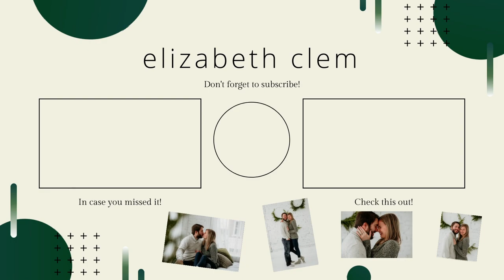HOW I RUN MY BOUDOIR PHOTOGRAPHY SESSIONS! BTS With a Full Time Photographer // NEW STUDIO SPACE!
Boudoir is one of my FAVORITE types of photography and I am so excited to share how I work with my clients with this video. Boudoir is intimate & personal, but also bold & confidence boosting. I honestly believe I have one of the best jobs & I hope that taking you along with me to work today will inspire you to either book a session with a photographer you trust or inspire you to create a fun and uplifting experience for your own clients!

FAQ:
I've been a full time photographer since October of 2018. I'm based out of Cincinnati, Ohio but YES I DO TRAVEL!! I was using my Nikon D750 + 35mm 1.8 lens throughout this session. I use a combination of a variety of presets I've purchased over the years, but tweak them a TON. Let me know if you have any more questions in the comments down below & what type of BTS photography video you'd be interested in seeing next!